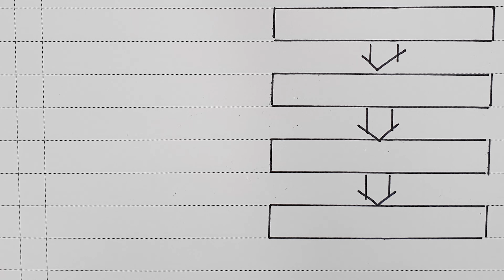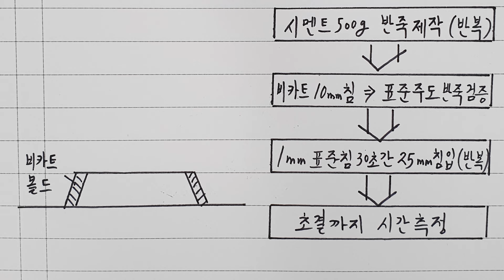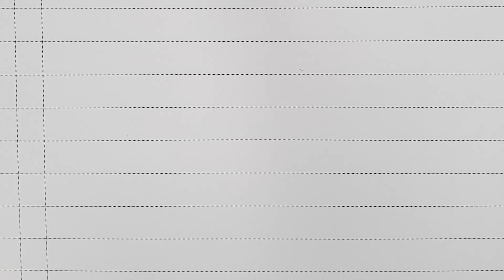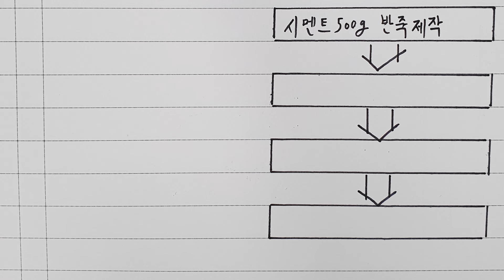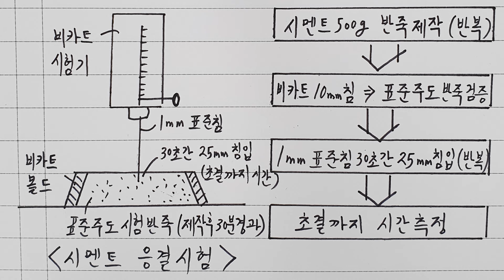[토목품질시험기술사] 시멘트 응결시험 그리기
그림 외우기로 시작해본 외우기 시리즈가
그래프, 표 외우기에 이어서
실험 그림 외우기로 이어집니다.^^

강의로는 머리 속에 확실히 들어오지 않던 실험에 대한 사항도
실험 외우기 컨텐츠를 보시면
보다 직관적으로 머리에 들어오고
이 그림만 외워 두어도 답안지에 필수적인 부분을 적는데
큰 어려움이 없도록 구성하였사오니
품질시험기술사 강의에 포함되어있는
실험 공부 영상과 병행하여 공부하시기를 추천 드립니다.